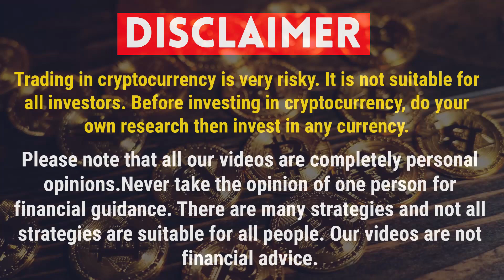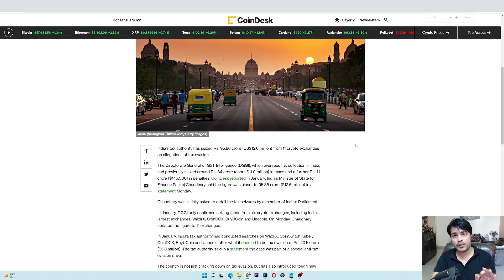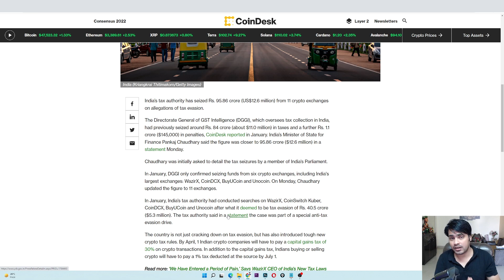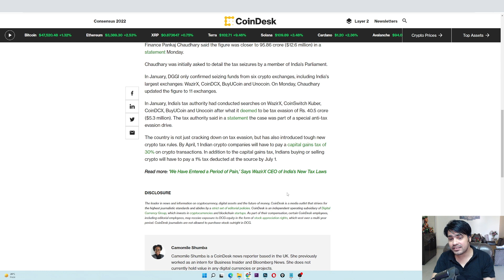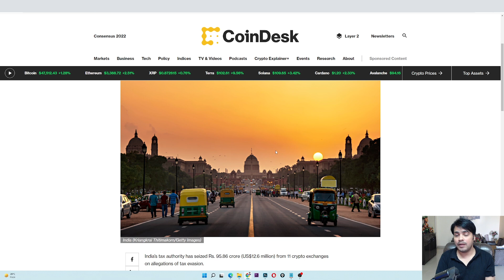India identifies 11 major crypto exchanges on charges of tax evasion | Crypto News | Wazirx, CoinDcx